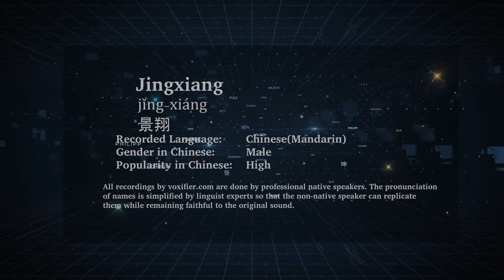How to Pronunce Jingxiang (Jǐng-Xiáng, 景翔) in Chinese (Mandarin) - Voxifier.com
This is the Chinese (Mandarin) pronunciation, gender, and phonetics recording of the name Jingxiang (景翔, Jǐng-Xiáng). The same name may exist in other languages with different pronunciations. Check the meaning of name along with other possible pronunciations or similar names for free Voxifier uses the help of expert linguists to simplify pronunciations by replacing some special sounds with sounds more commonly available across all languages.